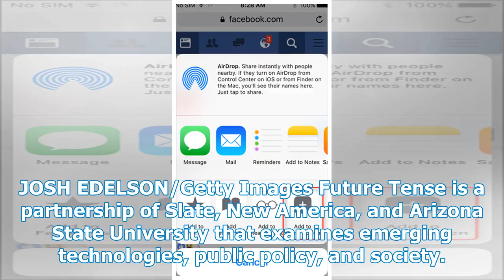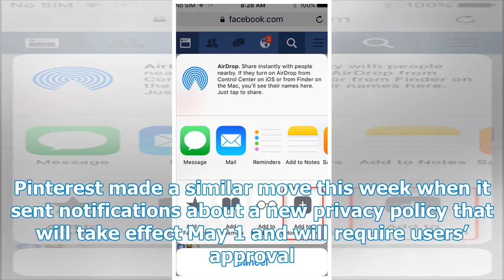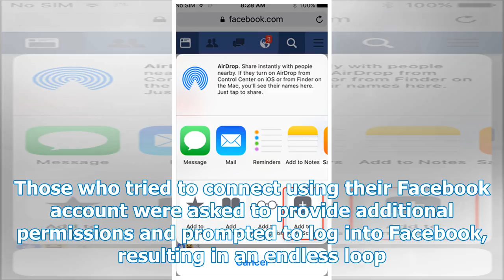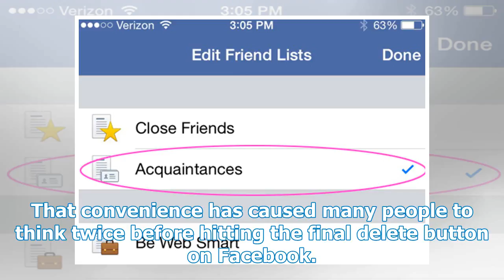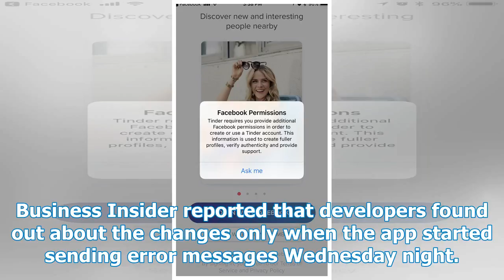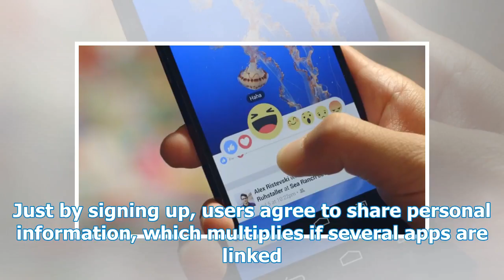Facebook Just Made Using a Bunch of Apps a Little More Annoying. Good.